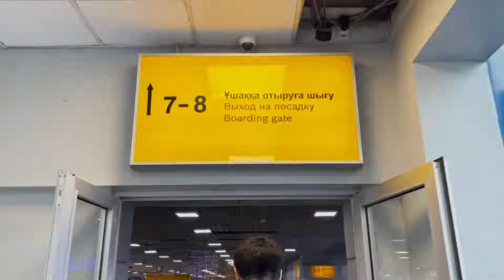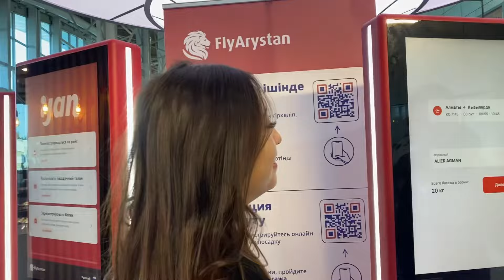VLOG: QYSYLORDA-TURKISTAN | Первая и последняя командировка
Hunters сіздердің назарларыңызға Қазақстанның екі қаласына барған влогты ұсынады: ежелгі және заманауи музыка қаласы Қызылорда және тарихи-әсем қала Түркістан. Барлығыңызды тамашалаңыз ✨🐉

Hunters представляет вам влог, где были посещены два города Казахстана: город древней и современной музыки Кызылорда и исторически прекрасный  город с теплой погодой Туркестан.